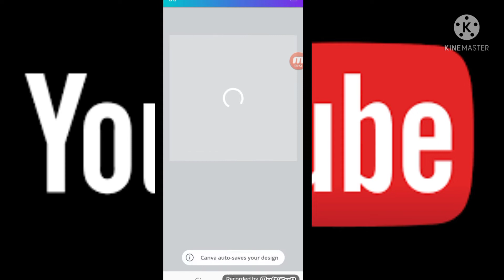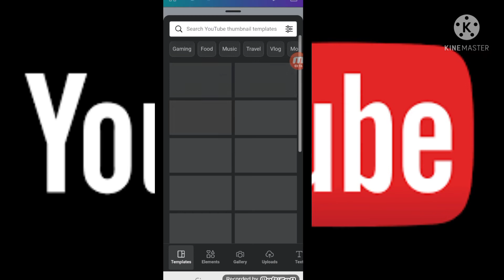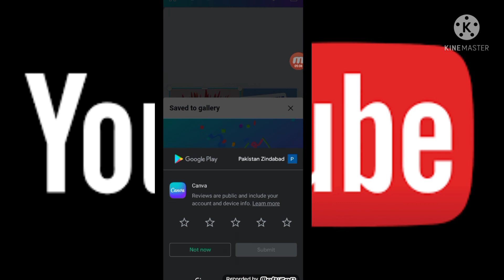New 2022 YouTube thumbnail Application Tutorial #1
*السلام علیکم ورحمتہ اللہ وبرکاتہ امید ہے کہ آپ سب خیریت سے ہوں گے  نیچے👇👇👇 لنک پر کلک کرو اپ سے ریلیٹڈ ویڈیو ھے شکریہ
Best videos for you click below link.